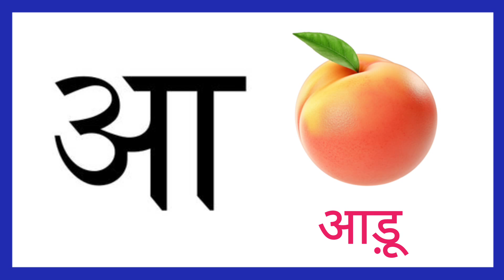आ से शुरू होने वाले शब्द | आ से बनने वाले शब्द | Aa se start hone wale shabd |🥭🍨🔥@study_with_shipra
हेलो फ्रेंड्स,

आपका हमारे चैनल @study_with_shipraमें स्वागत है।आज हम पढ़ने वाले है, आ से शुरू होने वाले शब्द। इस वीडियो की सहायता से आप आ से शुरू होने वाले शब्द चित्रों की सहायता से जान सकते हैं। यदि आपको जानकारी आ से बने शब्द जानना है या अपने बच्चों को पढ़ाना है तो इस वीडियो को अंत तक देखे ।

आ से बनने वाले शब्द
आ से बनने वाले शब्द चित्र के साथ
आ से बनने वाले शब्द चित्र के साथ बच्चों के लिए
आ से शुरू होने वाले शब्द
आ से शुरू होने वाले शब्द चित्र के साथ
आ से शुरू होने वाले शब्द चित्र के साथ बच्चों के लिए
Aa Se banne wale shabd
Aa Se banne wale shabd bacchon ke liye
Aa Se banne wale shabd bacchon ke liye picture ke sath
Aa se banne wale shabd picture ke sath
Aa se Start hone wale shabd
Aa se start hone wale shabd bacchon ke liye
Aa se start hone wale shabd bacchon ke liye picture ke sath

From - Jamshedpur,
Jharkhand